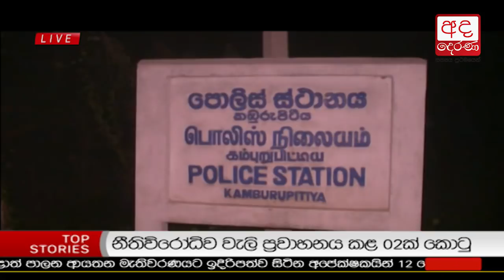Ada Derana Lunch Time News Bulletin 12.30 pm - 2018.01.08